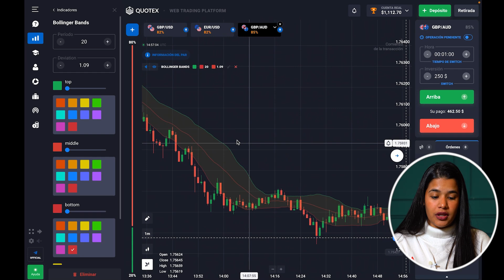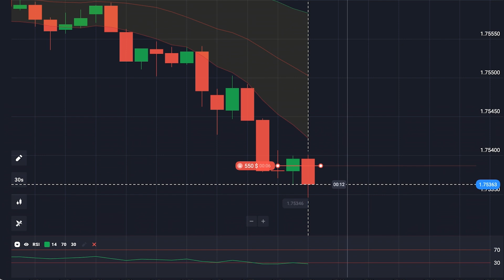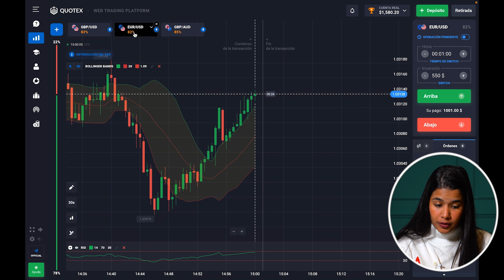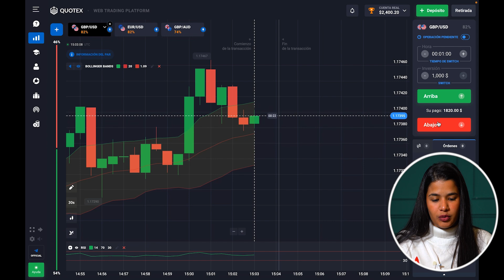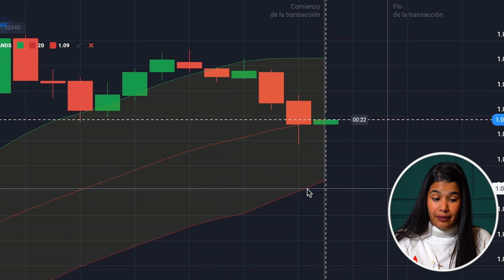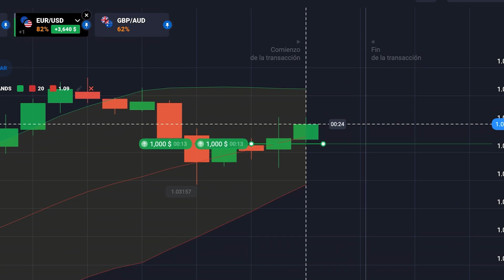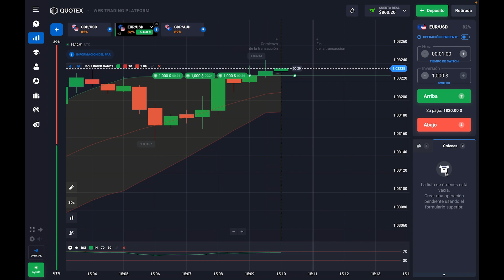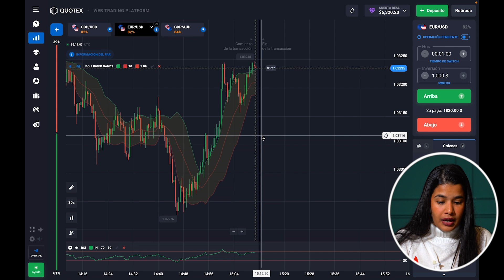Ver para saber como hacer scalping in 10 minutos | Opciones binarias estrategia rentable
¡Hola chicos! Soy Francisca Trader. En este video, voy a hablar sobre la estrategia funciona en Quotex y como puede ayudarte a ganar dinero rápidamente.

Si quieres saber cómo hacer un cuero cabelludo, entonces sigue este video. En él, explicaré en detalle cómo operar con opciones binarias y ganar cada vez que opere. Podrás aprender a utilizar esta herramienta para ganar dinero en el mercado de las opciones binarias. Espero que te guste!

⏱Сódigos de tiempo
00:35 - como hacer scalping
01:15 - elegir pares de divisas
01:40 - Bollinger Bands Indicador
02:03 - RSI Indicador
02:40 - establecer marcos de tiempo

Descargo de responsabilidad: según las reglas de la CFTC, los comerciantes estadounidenses no deben operar con opciones binarias. Invertir en CFD implica un nivel de riesgo, por lo que la pérdida potencial o total puede ser el resultado de una mala gestión de nuestras herramientas comerciales. Este video tiene fines educativos y no debe tomarse como un consejo de inversión.